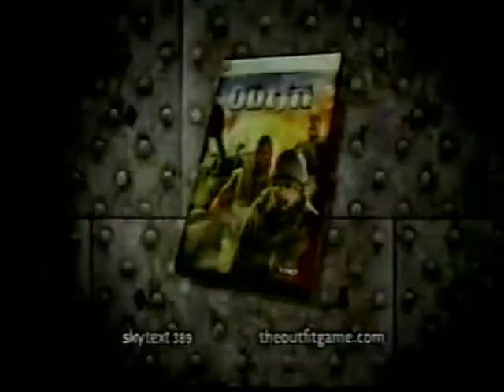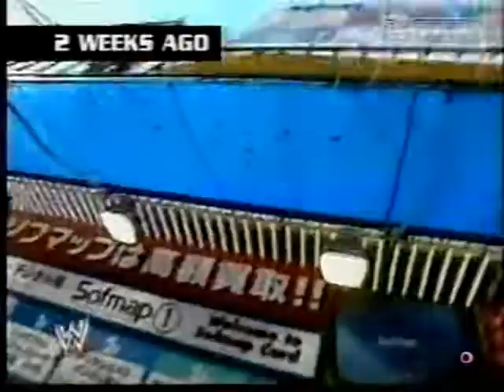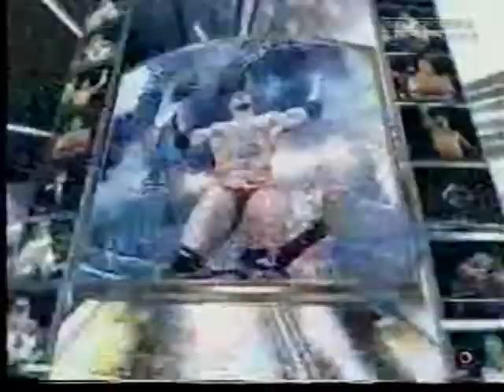WWF Wrestling February 2006 from Velocity (no WWE Network recaps)